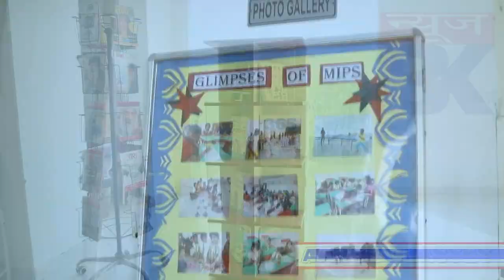झांसी में भंडारे के दौरान महिला से की छींटाकसी, दो पक्षों में हुआ जमकर विवाद।